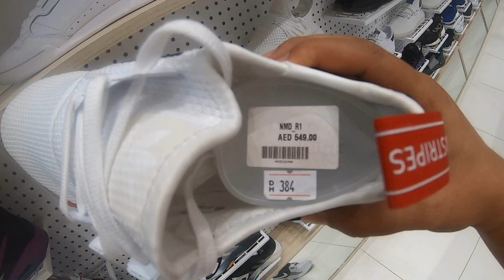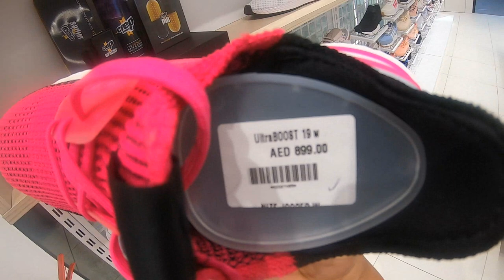Dubai 3 Days Super Sale | Dubai Mall | Jordan Store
Dubai 3 Days Super Sale
Dubai Mall
Jordan Store
Biggest Nike Store in UAE